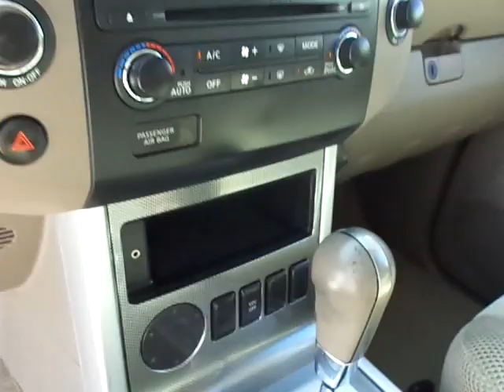NISSAN PATHANDER SE 2010 (JUSBER MUNOZ) (FOR SALE)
TRES FILAS